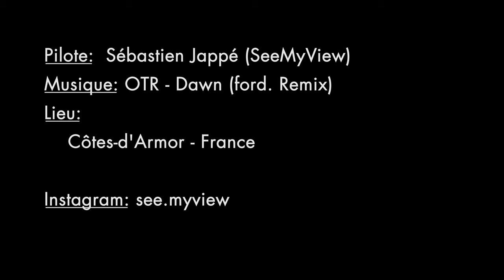Côtes-d'Armor - Cinematic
Small road trip in summer with a beautifull light and amazing landscape !